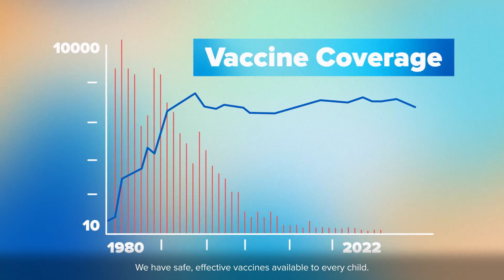Why Should You Get the Polio Vaccine?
Routine vaccines are anything but routine. These lifesavers are offered to infants in the months and years after birth, offering lifelong protection against some of the world's deadliest diseases. Their success means the diseases they protect against have been all but forgotten in many parts of the world. But with cases of diseases like diphtheria and measles now rising, what are these vaccines and what kind of impact do they have?